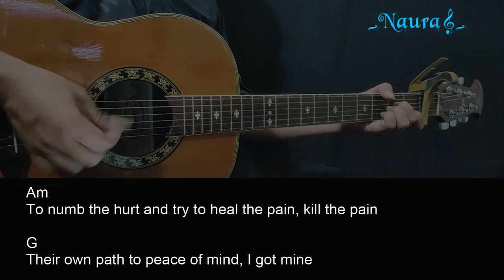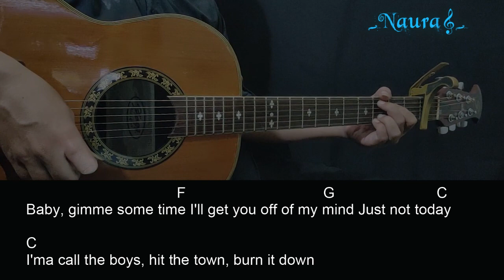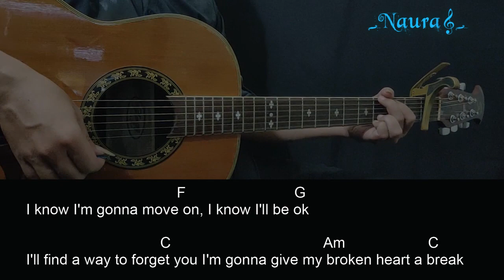Mitchell Tenpenny - Not Today Guitar Chords Lyrics